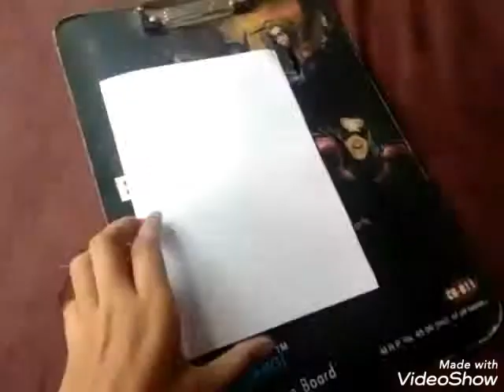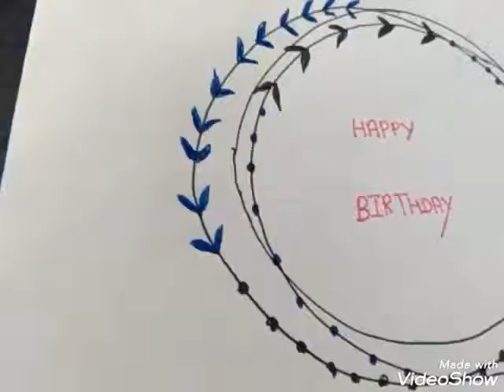Easy and simple birthday card making 🌹🌹🌹creation with me,!!!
Today's video I go to show you easy way to making simple birthday card making..
Creation with me